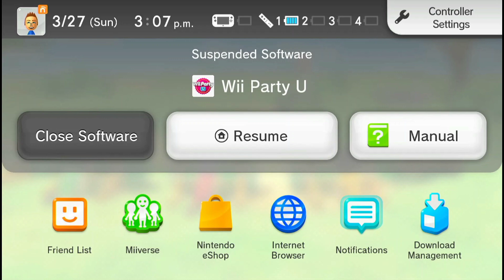Wii Party U Beginner Difficultly is CURSED (Raging and Funny Moments)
Wii Party U Beginner Difficultly is CURSED